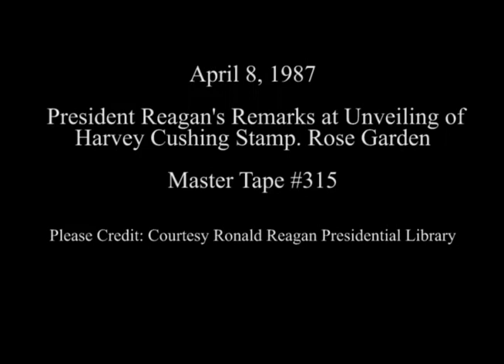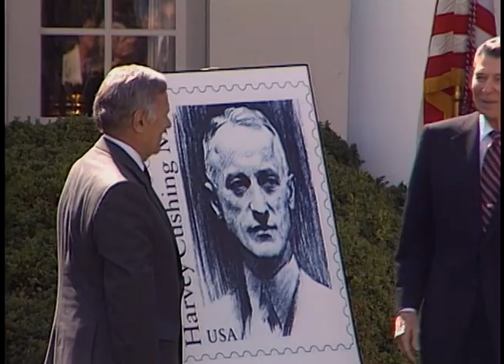President Reagan's Remarks for Commemorative Stamp Honoring Dr. Harvey Cushing on April 8, 1987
Full Title: President Reagan's Remarks at Unveiling of Harvey Cushing Stamp in Rose Garden on April 8, 1987

Access Restriction(s):Unrestricted
Use Restriction(s):Unrestricted